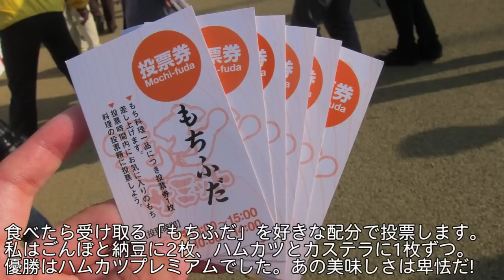【自転車旅行】2012/10/21(日) part2 千厩～北上川沿い～もちサミット会場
・前の動画 気仙沼～ドラゴンレール沿い
・次の動画 一ノ関～くりこま高原駅